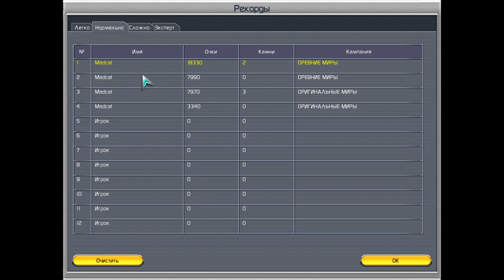[ Hyperballoid 2 ] Space Worlds (26-50) - Expert difficulty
Some time ago I found a disc containing some old games, and among them was this arkanoid that I loved playing as a child called "Hyperballoid 2: Time Rider"
Developed by Awalar Stargaze some time in the 2000s, this is the best block breaker I've ever laid my eyes upon!
Here's an Expert difficulty run of the "Space Worlds" split into two parts.
It's been a long time coming, but here is the final of the four worlds in Hyperballoid 2, and oh boy is this an amazing world. I personally think this is where this game PEAKS! It's the one I would spend unreasonable amounts of time playing. Don't forget to check the credits scene after the 50th and final level of this campaign to show your appreciation for the developers!

[ TIMESTAMPS ]
00:00 - MAIN MENU
00:06 - LEVEL 26 // Impregnable Pyramid
01:52 - LEVEL 27 // Libra
03:21 - LEVEL 28 // Universal Laws
04:51 - LEVEL 29 // Infinity
06:32 - LEVEL 30 // Asteroid Belt
09:01 - LEVEL 31 // Scorpio
14:13 - LEVEL 32 // Star Lane
16:11 - LEVEL 33 // Pioneer of the Cosmos
18:45 - LEVEL 34 // Sagittarius
20:35 - LEVEL 35 // Moon Rover
22:03 - LEVEL 36 // Betelgeuse
24:34 - LEVEL 37 // Star System
29:11 - LEVEL 38 // Capricorn
33:00 - LEVEL 39 // Binary Star
34:55 - LEVEL 40 // Alpha Centauri
37:18 - LEVEL 41 // Aquarius
39:19 - LEVEL 42 // Celestial Lights
41:20 - LEVEL 43 // Mysterious Aldebaran
42:46 - LEVEL 44 // Pisces
45:09 - LEVEL 45 // Telescope
48:14 - LEVEL 46 // Arcturus
49:51 - LEVEL 47 // Zodiac Signs
52:33 - LEVEL 48 // Bellatrix
54:43 - LEVEL 49 // Path to the Stars
58:24 - LEVEL 50 // Space Invasion
01:02:39 - CREDITS (Turn on CC!)